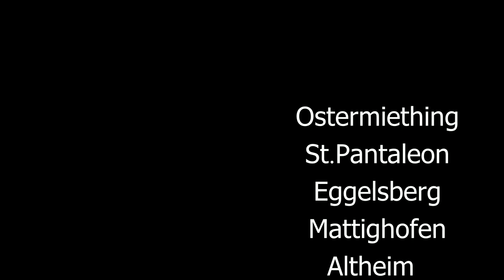The Mobile Music Store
Die Idee

Wir werden Instrumente und deren Zubehör direkt an Standorte bringen, um Ihnen Zeit und Fahrtstrecke zu sparen.
Dazu haben wir uns Plätze und Routen überlegt, die den ganzen Bezirk Braunau abdecken werden.
Wir werden Musikschulen anfahren, da dort auf die Bedürfnisse der Lehrer für Schüler eingegangen werden kann.
Sie können uns dort Ihrer Bestellungen und Wünsche überbringen, welche umgehend per Paketdienst, bzw. eine Woche später zur selben Zeit und Stelle geliefert werden können.
Auch Reparaturen werden an den Stellen von uns mitgenommen. Auf besonderen Wunsch können die bestellten Sachen direkt zu Ihnen nach Hause gebracht werden.
Wir freuen uns, dass wir Euch mit dieser Idee unterstützen können.